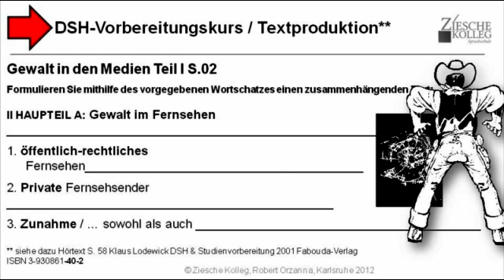DSH-Vorbereitung Textproduktion Gewalt in den Medien Teil I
Formuliere die gegliederte Darstellung in ganzen Sätzen aus!